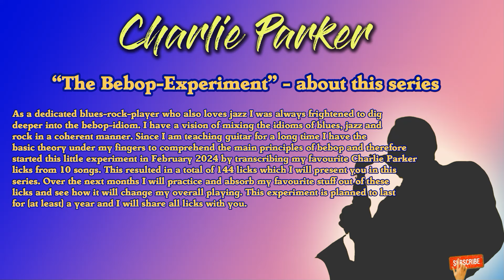Charlie Parker for guitar - lick #014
During february 2024 I transcribed my favourite licks from 10 Charlie Parker tunes and present you what I've found. As a blues-player this is a one year lasting experiment to see how my playing will transform by practicing these ideas regularly.

I hope you will join my journey